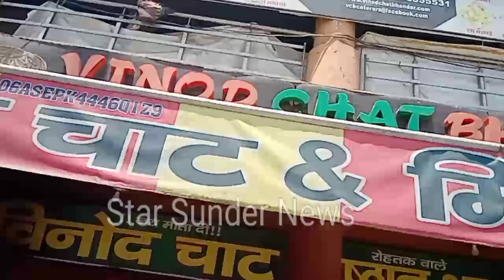हिसार 24 मई को क्रांति पार्क में कियू नहीं पहुंच पाए सुन्दर पहलवान जानिए आखिर क्या थीं मजबूरी।।